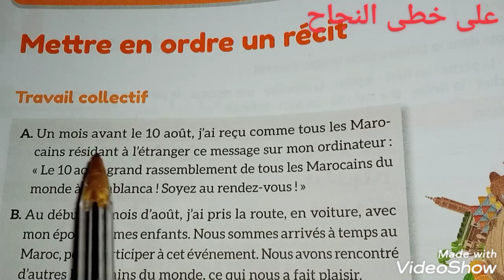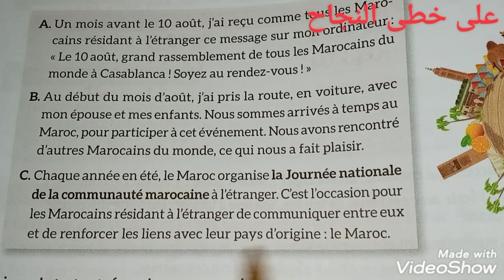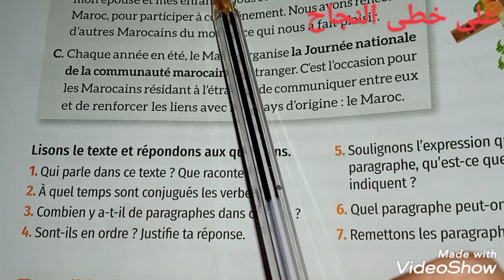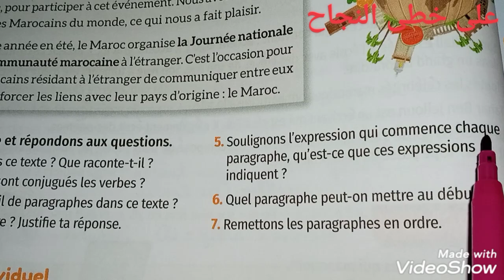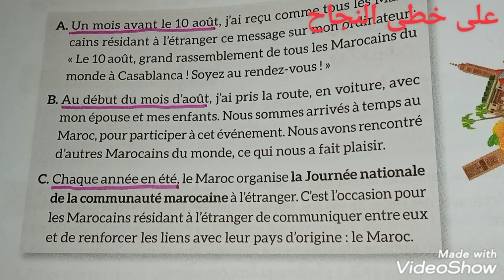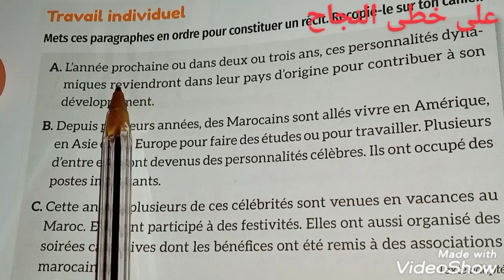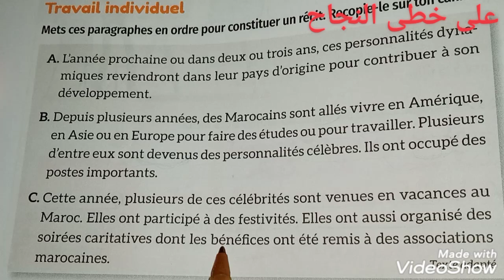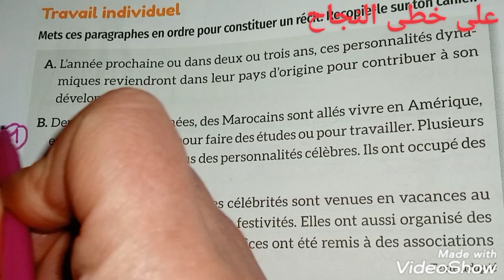production de l'écrit/mettre en ordre un récit/page 36 mes apprentissage en français 5AEP